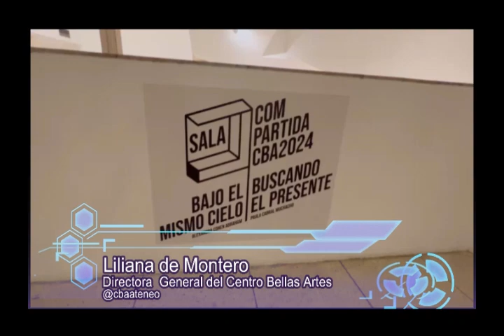12 de septiembre de 2024